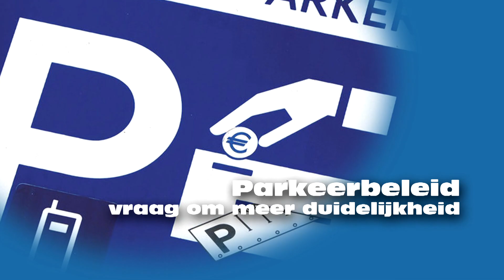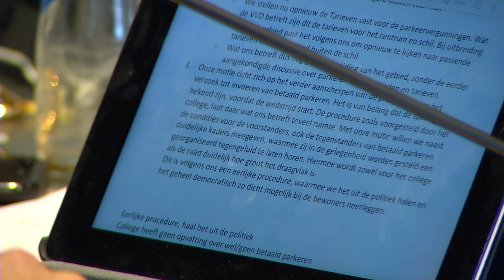Rechtstreeks uit de Raad (29 mei 2019)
Gemeenteraad over huisvestigingsverordening, museum 40-45 en en parkeervergunningen en het uitbreiden van betaald parkeren.